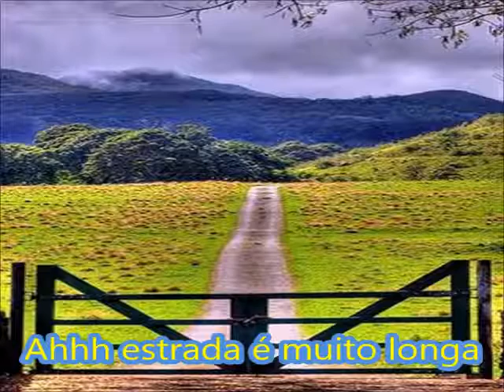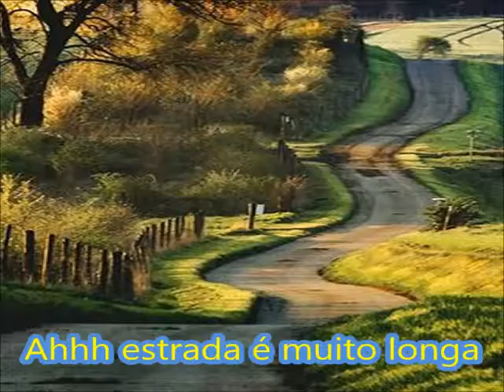Estrada pra vovó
Vídeo elaborado para a versão da música Estrada pra vovó feito pelo José Eduardo e pela Maria Eduarda e eu em uma de nossas viagens pra casa da vovó Ilda.

Bateu a saudade
De comer virado de feijão
Risolis e queijo quente
E passar banha no pão
Pai, pega o carro
Vamos para a casa da vovó
Ah estrada é muito longa
Mas cantando para lá eu vou
Almoço e sobremesa
Vamos pescar lá na represa
Tá quente vovó faz picolé
Tá frio vovó Prepara um café
Pai, paga o pedágio
Que está caro pra chuchu
Mas como é longa essa estrada
Chegando quero queijo e goiabada
Compotas, biscoito e chimia
No cafezão após a pescaria
Amendoim confeitado e rosca de polvilho
E um biju no lugar de Sucrilhos
Lá eu vou... Lá eu vou...